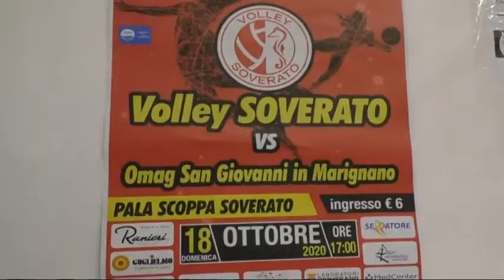Anteprima Volley Soverato - Marignano